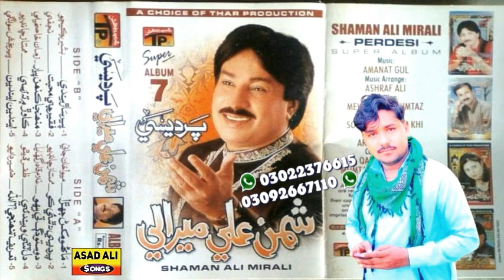FAQIR JI DUA-{-SHAMAN ALI MIRALI-07-PARDESI-2004-}